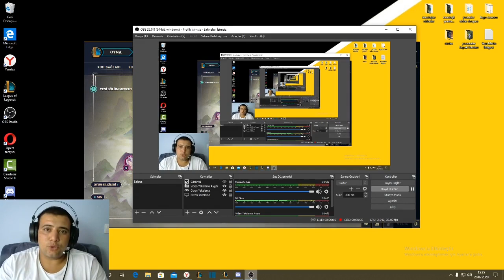Lulu nasıl oynanır?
Merhaba arkadaşlar.
Bu videoda size lulu nasıl oynanır nasıl oynanması gerekir bunu göstermeye çalıştım.